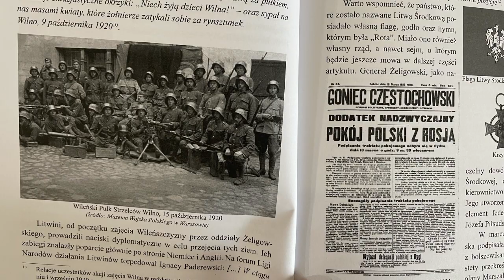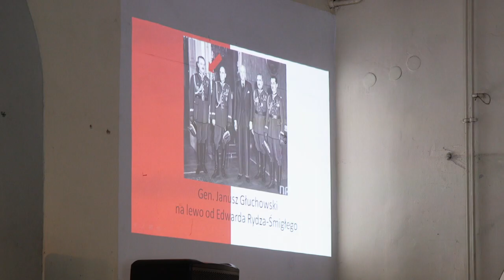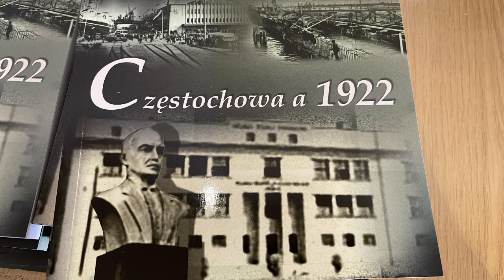Uczcili pamięć pierwszego prezydenta RP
Posłowie, władze samorządowe, społeczność dwóch szkół podstawowej nr 22 i IV Liceum Ogólnokształcące im. Sienkiewicza oraz zaproszeni dyrektorzy innych placówek oświatowych upamiętnili 100. rocznicę tragicznej śmierci prezydenta Gabriela Narutowicza.